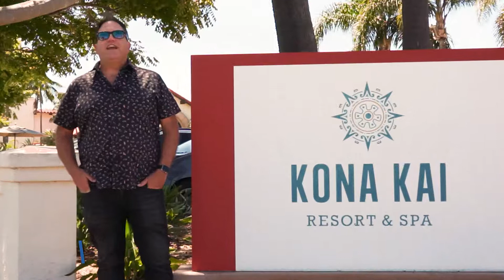Kona Kai Resort with Haze of Star 94.1 (Video Production San Diego)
Video Production by Redideo Studio - A Creative Agency in San Diego, California